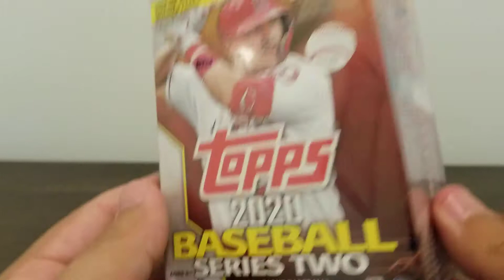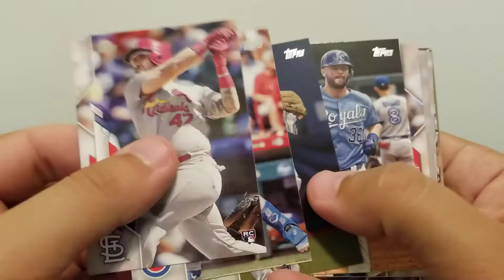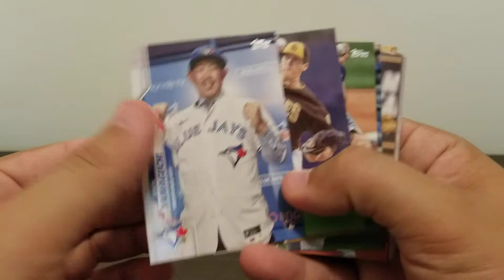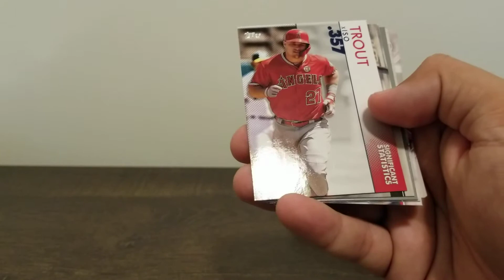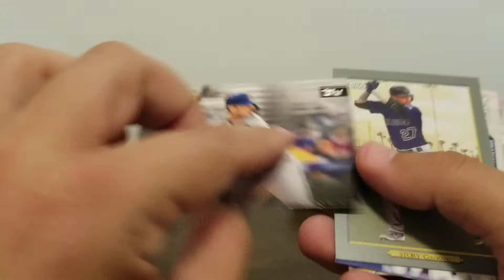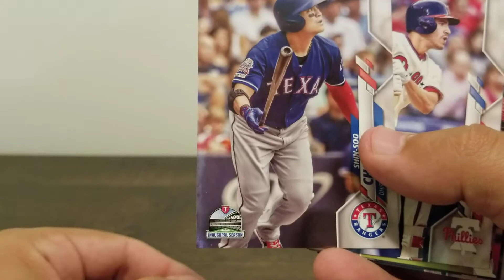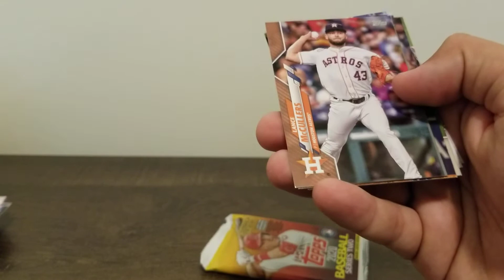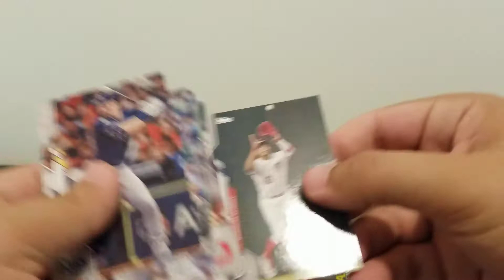2020 Topps Series 2 - 1 Blaster Box Opening!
ebay store